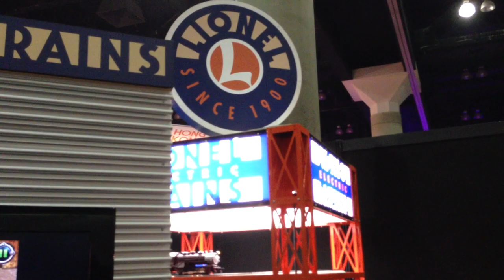E3 2013: Lionel Train Stuff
A new game and controller from Lionel!